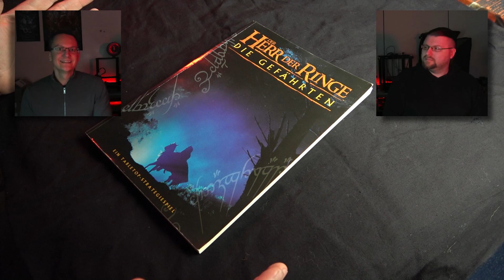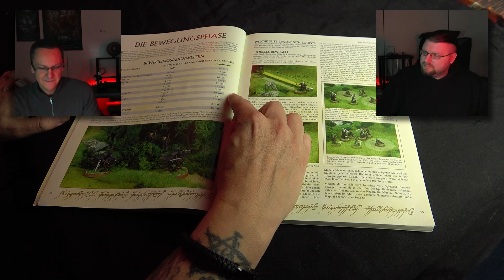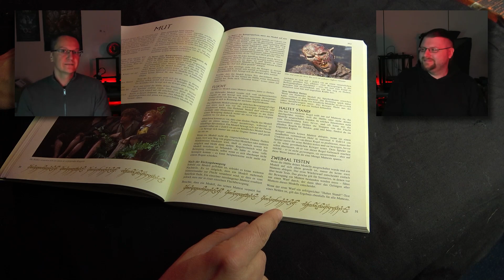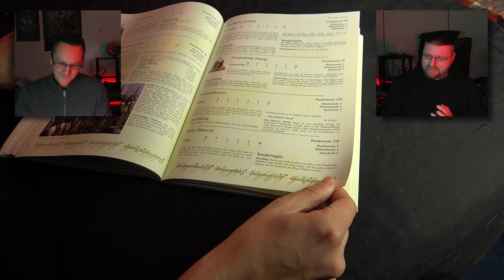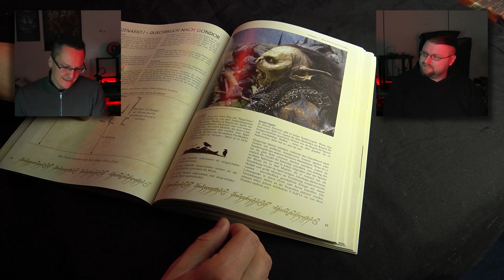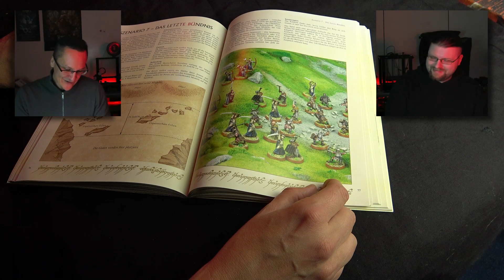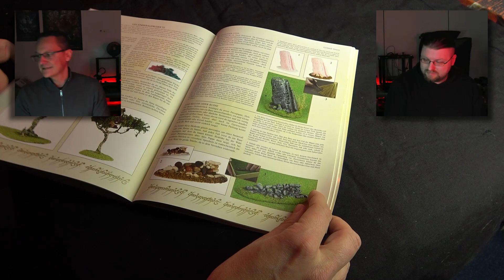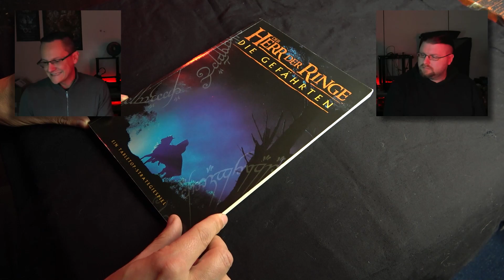Retro! Der Herr der Ringe - Die Gefährten das Tabletop-Regelbuch von 2001